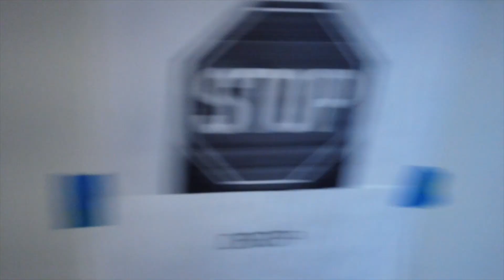$20 Sale Prep Day 1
First real day of prep for the famous $20 Sale! We did one of these about 5 years ago and everyone loved it! People came from far and away to pick up things on the cheap. Watch how we begin prep for what will be the second and likely the last $20 Sale we ever have.
For the past 15 years, Broken Motorsports has been servicing the High Performance and Motorsports community with top quality work from owner William Petrow on Subaru, Ford and Nissan brands. With Rally the main focus of the shop, Drifting, Hillclimb, Circuit Racing and Time Attack are all facets that have been built under this roof.

NEW LOCATION coming soon!